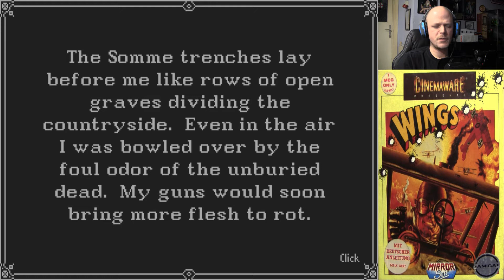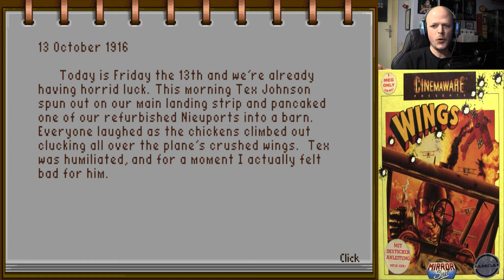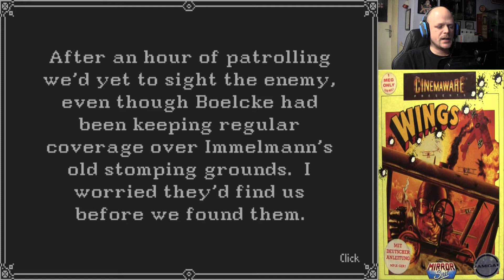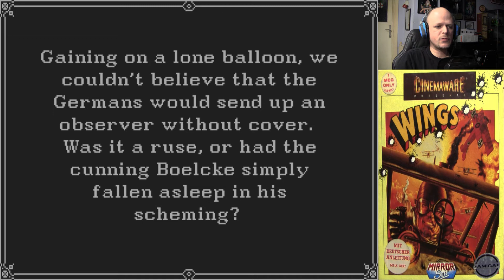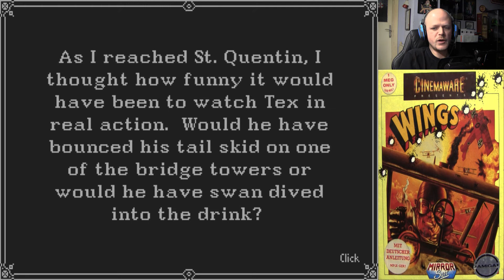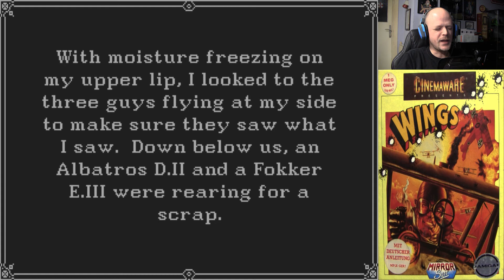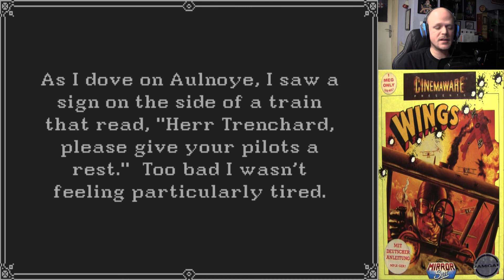Wings (Amiga) #08 - Dem Tod ins Antlitz blicken "SMM"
Viel Spass!